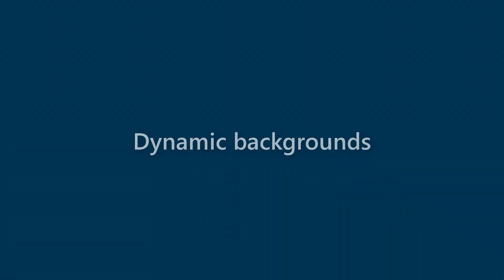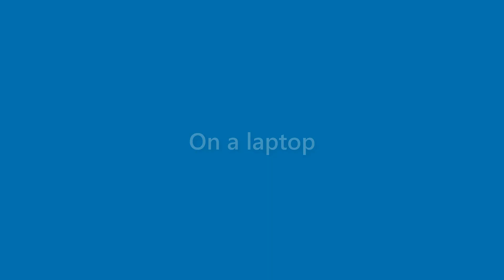Finley Durham - appearance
Name Look - Finley Durham - appearance. In this video we present "Finley Durham" name look and feel in various scenarios.
This video will cover:
How does "Finley Durham" look as a personal letterhead?
How does "Finley Durham" look on a business card?
How does "Finley Durham" look on a computer/laptop screen?
How does "Finley Durham" look with different background colors?
How does "Finley Durham" look with various fonts?